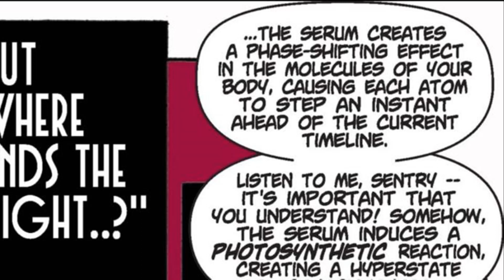Sentry being an Overpowered Goon/Bully for 13 Minutes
Today, I review some of the best goon moments from the career of Sentry. What is YOUR personal favorite Sentry moment? Let me know!
New to the Channel??? Check out the public discord!